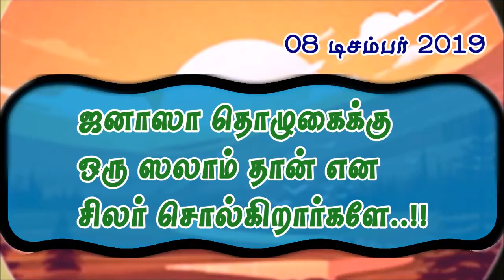ஜனாஸா தொழுகைக்கு ஒரு ஸலாம் தான் என சிலர் சொல்கிறார்களே..!!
ஐயமும் தெளிவும் - பீஜே வின் கேள்வி நேரம் -  வாட்ஸ் அப் மூலம் கேட்கப்பட்ட மார்க்கம் மற்றும் சமகால நிகழ்வுகள் சம்பந்தமான‌ கேள்விகளுக்கான பதில்கள்
தலைப்பு : ஜனாஸா தொழுகைக்கு ஒரு ஸலாம் தான் என சிலர் சொல்கிறார்களே..!!